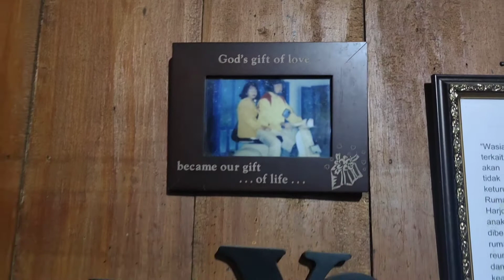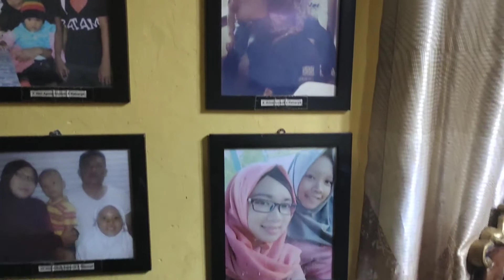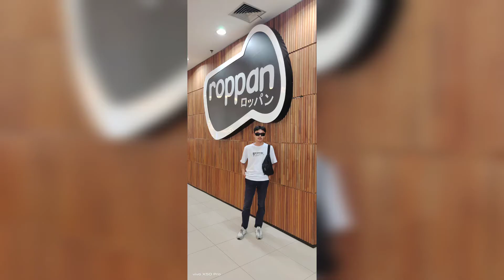Lebaran keluarga mas Bray 2 Mei 2022